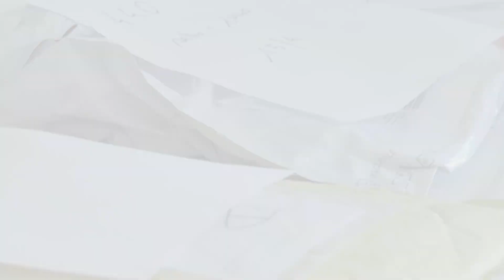Dentro Anti_Covid-Lab di Unict [English sub]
Dalla collaborazione tra l’Università di Catania e i Laboratori Nazionali del Sud (LNS) dell'Istituto Nazionale di Fisica Nucleare nasce "Anti Covid Lab," un laboratorio che consente, in tempi rapidi, di verificare la funzionalità di tessuti destinati alla realizzazione di mascherine e altri dispositivi di protezione individuale per la prevenzione del contagio nell’emergenza COVID-19.

Il laboratorio, collocato all’interno del centro servizi Brit (Bio-nanotech Research and Innovation Tower) dell’Università di Catania, fornisce assistenza tecnico-scientifica alle aziende, analizzando i tessuti secondo gli standard normativi vigenti. Grazie a una cooperazione multidisciplinare (ingegneria, chimica, fisica, microbiologia) sono effettuati test quali Effetto Batterio Filtrante, Traspirabilità, Bioburden, caratterizzazione e analisi morfologica dei materiali.

Nel video, Salvatore Baglio (delegato alla Ricerca), Nunzio Tuccitto (docente di Chimica Fisica) e Filippo Caraci (delegato al Trasferimento Tecnologico Ambito Biomedico) illustrano le innovazioni e le possibilità offerte dall'Anti Covid Lab, dimostrazione pratica di come il sistema Università, e in particolare l'Ateneo catanese, attraverso la ricerca, è in grado di operare al servizio della collettività, offrendo un servizio importante alle aziende locali e nazionali.